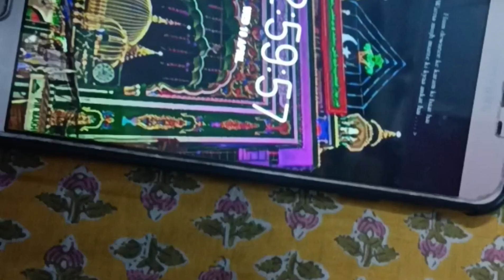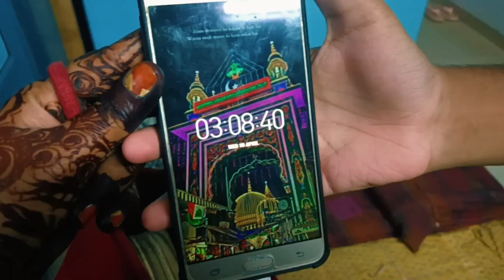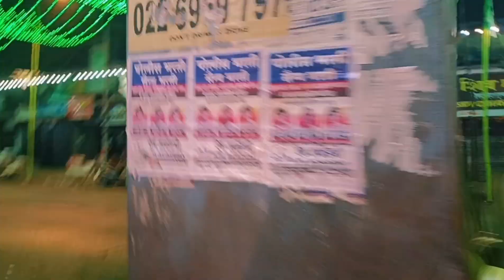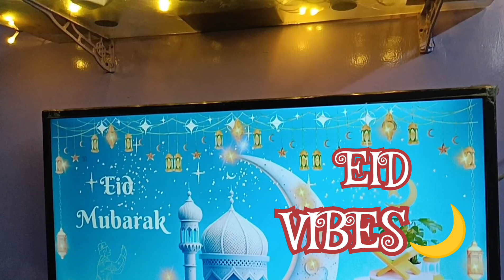ALVIDAH MAH-E-RAMZAN|30TH ROZA❤️|CHAND RAAT MUBARAK🌙|MASTI BHARA SEHRI TOH IFTAR|GONE MISS U RAMADAN